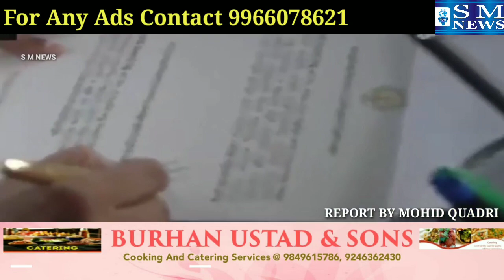Y.S JAGAN MOHAN REDDY OATH TAKING CEREMONY AS CHIEF MINISTER OF ANDHRA PRADESH.